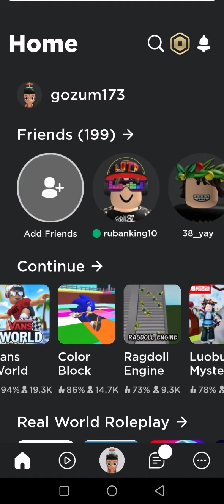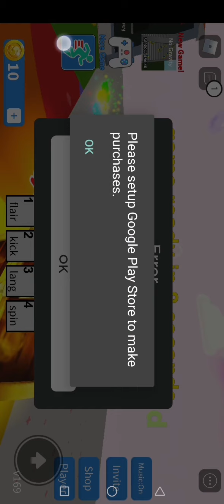Roblox Color Block